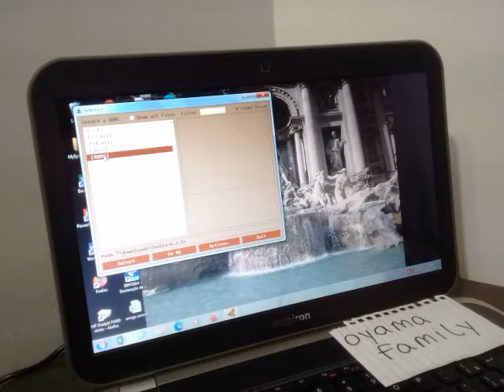2600 Coke Wins 15460pts on Stella Emulator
Platform Atari 2600 Emulated on Stella 6.2.1 (NTSC color and keyboard)
Video recorded by OYAMAFAMILY - HighScore.com user
Default and Difficulty B/B - Score: 15,460